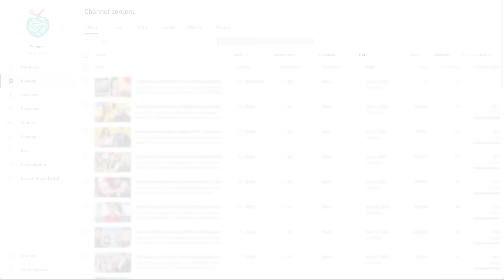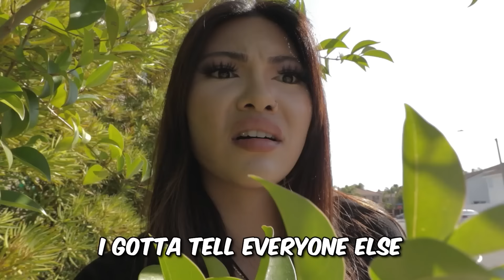Someone Tried to Delete our Channel?!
Lily & Max find out someone is up to no good and tried to delete the channel! The Squad puts on their detective hat and try to investigate who this nefarious hacker is and why he's trying to do it. Things don't go as planned in this video and we're really worried what will happen next! Gah! Watch and help us figure out who's behind all this.